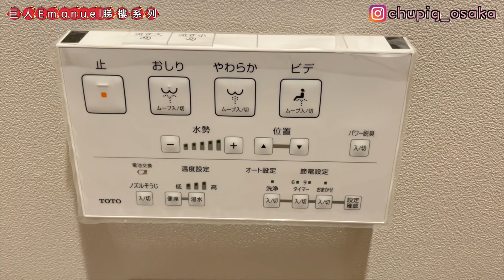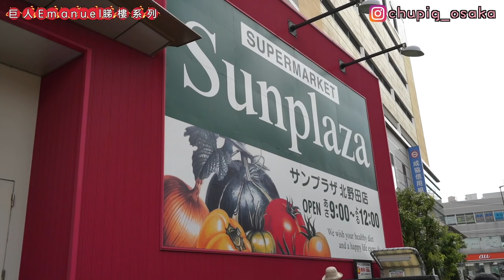巨人Emanuel睇樓系列EP19｜大阪堺市2050萬日幣·146萬港幣新築一戶建🤩｜3洋室連停車位｜鄰近超市🛒大型藥妝店💄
大家想看的新築一戶建介紹來了～🤩

房子資訊：09:09
周邊環境：09:33

如有任何關於日本不動產的疑問或對任何房子有興趣，歡迎聯絡Emanuel😉
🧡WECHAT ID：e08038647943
🐷FOLLOW我們IG：chupig_osaka
➡️巨人Emanuel睇樓系列EP29｜琵琶湖系列(上): HouseMaker獨家新築一戶建｜節電·防震長期優良住宅👍🏻｜太陽能發電☀️吹抜設計✨附有小庭園、小閣樓

➡️巨人Emanuel睇樓系列EP30｜琵琶湖系列(下): 一次看2間新築一戶建｜15分鐘直達京都車站🚅太陽能發電☀️設有獨立閣樓·長期優良住宅✴️

➡️📣一集看完日本買房所需的費用及買房流程(海外交易)🏠💸｜詳述仲介手續費的計算方法💬[教育電視mode]💤

➡️巨人Emanuel睇樓系列EP17｜東大阪市港幣70萬·日幣990萬2房複式單位🌟｜同時享有一戶建及公寓的好處🤩

➡️巨人Emanuel睇樓系列EP12｜港幣84萬·日幣1180萬💰京都Tower Mansion🏢｜三房一廳·環境便利·寧靜優美公園🌻｜地鐵站1分鐘!超市2分鐘🛒｜人氣日本豚骨拉麵店就在附近?!

➡️巨人Emanuel睇樓系列EP9｜日本投資物業選擇？｜公寓房型介紹｜參觀1K房型•港幣83萬｜投資新樓一定好？表面回報率vs實際回報率

➡️巨人Emanuel睇樓系列EP8｜港幣63萬全面大翻新💥日本兩層式一戶建｜兩房一廳2LDK｜平到偷笑🤭